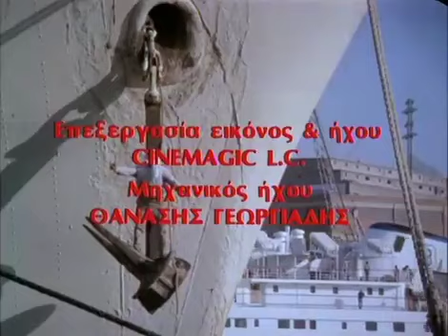Περάστε, Φιλήστε, Τελειώσατε! (1986) Σ.Γαρδέλης-Π.Μιχαλόπουλος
Ο Πάνος Βοδοσάκης, ένας φιλόδοξος νέος, καταφέρνει με τη βοήθεια της φίλης του, της Καίτης, να βρει θέση σε μια κρουαζιέρα στο Αιγαίο, στα ελληνικά νησιά, όπου ελπίζει να κατακτήσει με τη γοητεία του κάποια από τις κυρίες που θα γνωρίσει στο πλοίο. Αρωγός του σε αυτήν την περιπέτεια αποτελεί και η συνωνυμία του με έναν γνωστό βιομήχανο. Εκτός, όμως, από τις πολλές κατακτήσεις που θα κάνει, θα γνωρίσει και τη Μέμα, μια απατεώνισσα, την οποία θα ερωτευθεί. Το ίδιο θα γίνει και με την Καίτη, η οποία θα ερωτευθεί τον Σταμάτη, τον ιδιωτικό ντετέκτιβ του πλοίου, ο οποίος βρίσκεται στα ίχνη κάποιων ληστών κοσμημάτων.
Πάνος Μιχαλόπουλος - Πάνος Βοδοσάκης
Σταμάτης Γαρδέλης - Σταμάτης Χρονίδης
Άκης Φλωρεντής - Γιώργος Καφαντάρης
Γιώργος Σταυρόπουλος - Βάσος
Γιάννης Μαραγκός - Τζίμης
Αντώνης Τρικαμηνάς - γιατρός
Κώστας Καραγιώργης - Πάνος Βοδοσάκης
Βάσια Παναγοπούλου - Καίτη
Ρίκα Διαλυνά - Ρίκα Λεμπέση
Ρίκα Βαγιάνη - Μέμα
Γκέλυ Γαβριήλ
Βίνα Ασίκη - Ντόρα
Έλενα Στρατή - Μπέσυ Κυπριανού
Δημήτρης Κοτζιάς - Πέτρος
Ρένα Μανιατάκη - Σπυροπούλου
σκηνοθεσία Γιάννη Δαλιανίδη και σενάριο δικό του και του Νίκου Μαστοράκη.